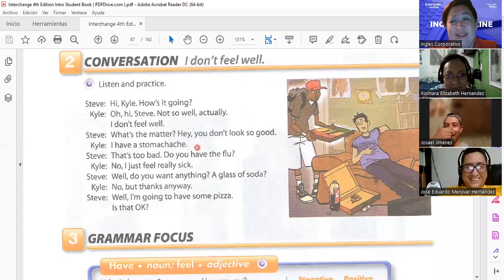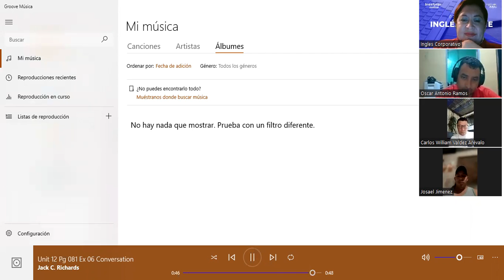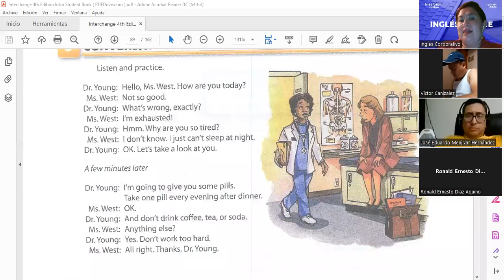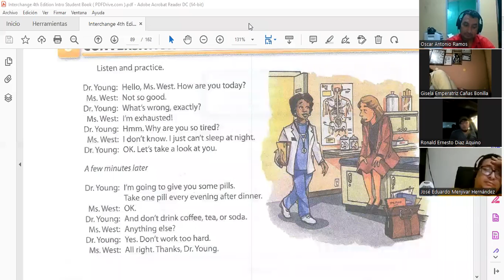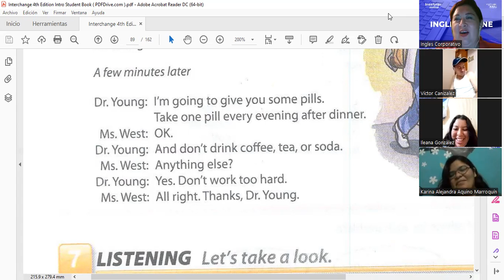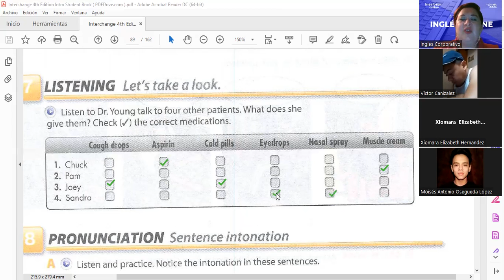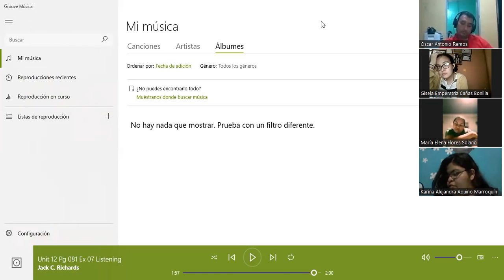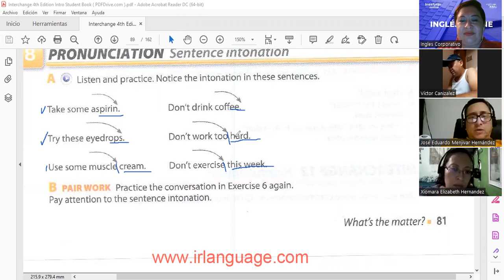Inglés Corporativo-How to use positive and negative imperatives-8.31.2022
By the end of this class you will learn how to use positive and negative imperatives. Additionally, you will also practice a conversation which illustrates how this topic is used in real life setting.

Al final de esta clase ustedes aprenderán como usar los imperativos positivos y negativos. Adicionalmente, ustedes practicarán una conversación la cual ilustra como este tema es usado en un escenario de la vida real.